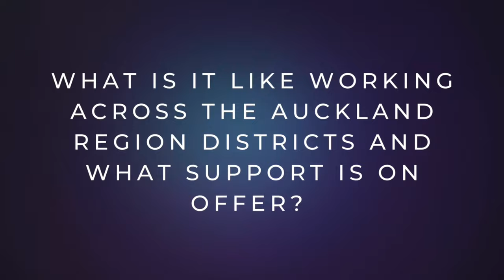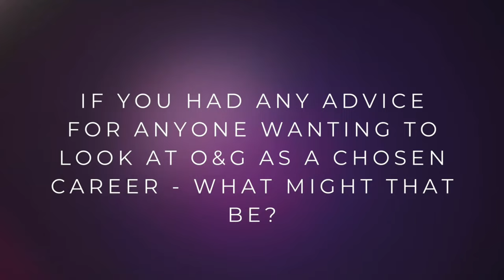My Story. Dr Anne Sophie Vertongen – Obstetrics & Gynaecology. Auckland Region.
Working and training in Auckland in Obstetrics & Gynaecology is a hugely rewarding experience and this could take your career to the next level.

Hear from Dr. Anne-Sophie Vertongen telling her story.

Come to Auckland - where we are training world class doctors.